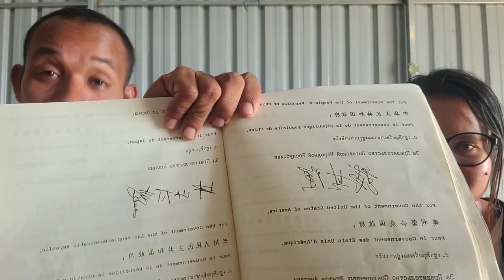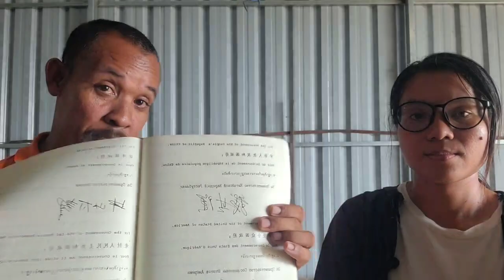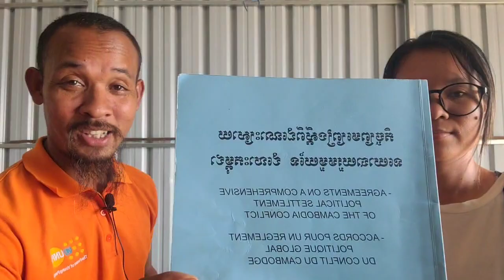តើរដ្ឋអាចយកចិត្តទុកដាក់ដល់វិស័យអប់រំកាយ និងកីឡា ដែលជាសុខុមាលភាពប្រជាពលរដ្ឋខ្មែរគ្រប់រូបដោយរបៀបណា?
ជំពូកទី ៦ អំពីអប់រំ វប្បធម៌ និងសង្គមកិច្ច
មាត្រា ៦៥
រដ្ឋត្រូវការពារ និង លើកស្ទួយសិទ្ធិរបស់ប្រជាពលរដ្ឋ ក្នុងការទទួលការអប់រំប្រកបដោយគុណភាព នៅគ្រប់កម្រិត និង ត្រូវចាត់វិធានការគ្រប់បែបយ៉ាងជាជំហានៗ ដើម្បីឱ្យការអប់រំនេះបានទៅដល់ប្រជាពលរដ្ឋគ្រប់រូប។
រដ្ឋយកចិត្តទុកដាក់ដល់វិស័យអប់រំកាយ និងកីឡា ដែលជាសុខុមាលភាពរបស់ប្រជាពលរដ្ឋខ្មែរគ្រប់រូប។
(ភាគទី៦០៣)
ថ្ងៃ អាទិត្យ ១កើត ខែ បឋមសាឍ ឆ្នាំ ថោះ ឆស័ក ពុទ្ធសករាជ ២៥៦៧ ត្រូវថ្ងៃទី ១៨ ខែ មិថុនា ឆ្នាំ ២០២៣

ទំព័រហ្វេសបុក/  សន្ធិសញ្ញាសន្តិភាពទីក្រុងប៉ារីស៍ស្ដីពីកម្ពុជា
ទាក់ទងស្នើសុំសៀវភៅ /
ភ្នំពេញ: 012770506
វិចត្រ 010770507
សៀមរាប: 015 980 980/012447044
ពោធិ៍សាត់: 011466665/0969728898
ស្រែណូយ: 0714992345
សូមទាញយកឯកសារ កិច្ចព្រមព្រៀងនេះតាមរយៈ៖
១. សូមអានឯកសារនេះ ជាភាសាខ្មែរ (ច្បាប់ដើម ជារូបថត)
២.សូមអានឯកសារនេះ ជា ៥ភាសា ឆ្លាស់គ្នា អង់គ្លេស បារាំង ចិន រូស្ស៊ី និង ភាសាខ្មែរ ចាប់ពី ទំពរ័ ២៧ ដល់ ៣០៦ ពី អង្គការសហប្រជាជាតិ៖
ចូលរួមផ្សព្វផ្សាយមិនដាក់ License YouTuber ( មិនមានកម្មសិទ្ធបញ្ញា​ អាចទាញយកទៅបន្តរផ្សប់ផ្សាយបាន )
 សន្ធិសញ្ញាសន្តិភាពទីក្រុងប៉ារីស៍ស្ដីពីកម្ពុជា បន្តរផ្សាយឡើងវិញ